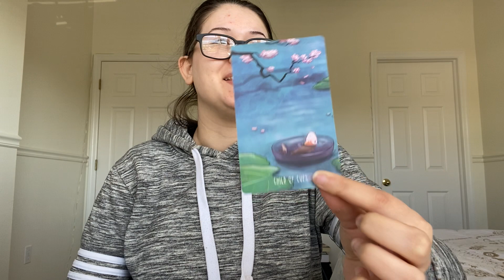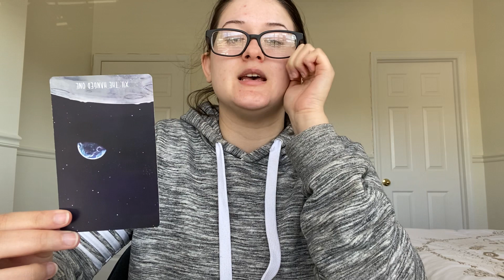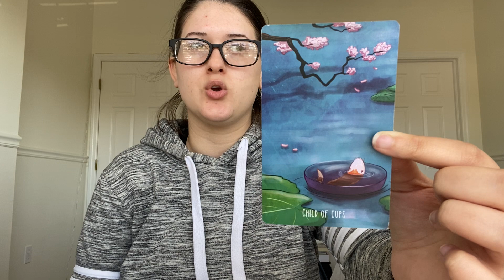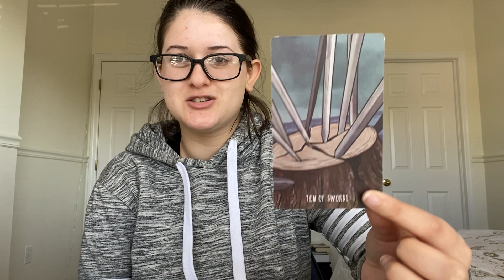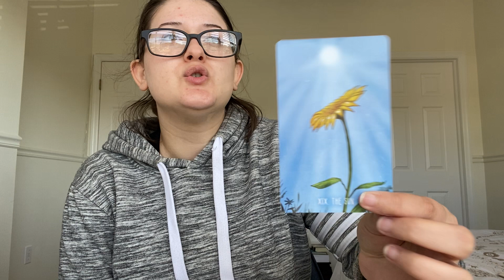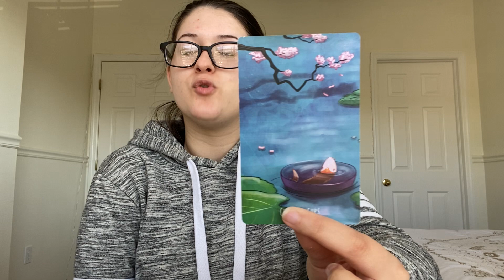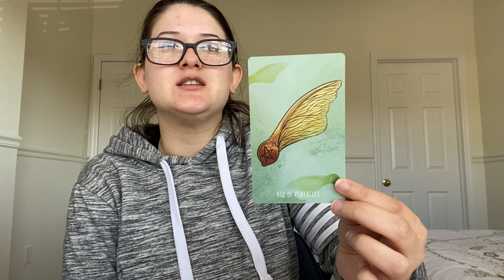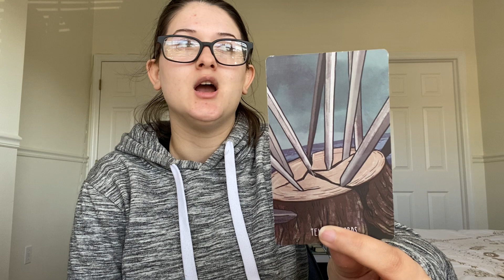aquarius 🧠 there's opportunity but are you willing to let go of the past? 🧠 march predictions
Apply this reading to your Tropical and Sidereal Sun, Moon, Rising, and Venus!

Your support is so greatly appreciated and acknowledged. I wouldn't be here without you.

If you would like to book a personal reading with me, you can do so